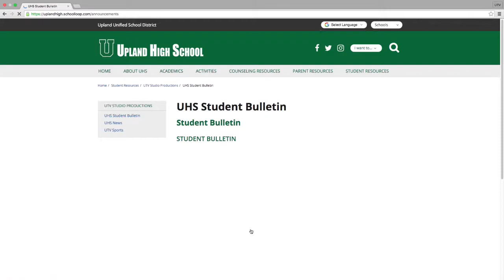Playing the Video Student Bulletin